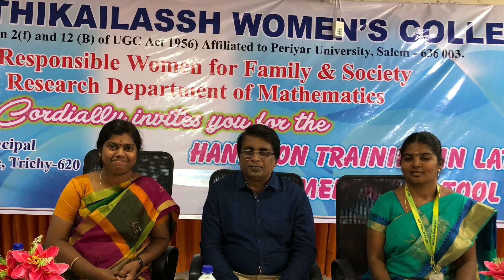விண்வெளிப் பயணத்தின் விலை என்ன? கோடை காலம், குளிர் காலம் எப்போது வரும்? - Interview part 6 of 6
பூமியில் இருப்பதும் வானத்தில் பறப்பதும் ‘நம்மவர்’ கைகளிலே!  விண்வெளிப் பயணத்தின் விலை என்ன? கோடை காலம், குளிர் காலம் எப்போது வரும்?  - First Man on Moon - Trichy Rainbow FM Interview